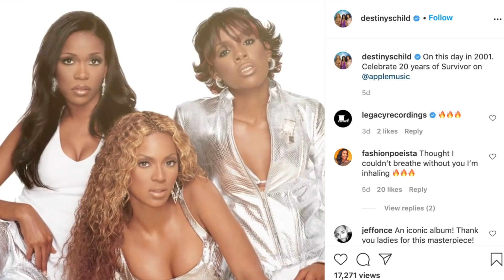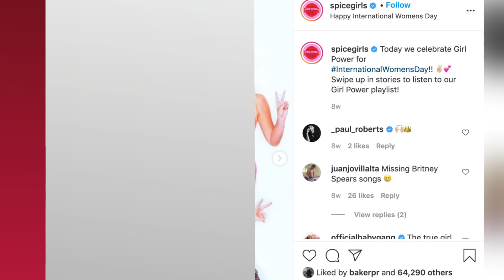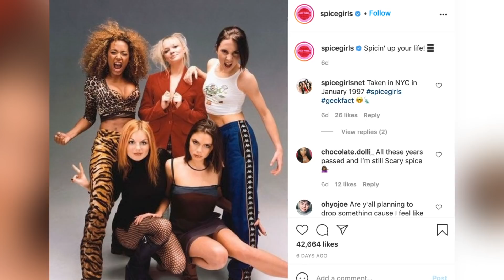Beyoncé's Involvement With The Spice Girls REVEALED!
Victoria Beckham is a successful business owner, style icon, wife and mom, but she’s also crediting her former girl band the Spice Girls with spicing up Beyonce’s life.